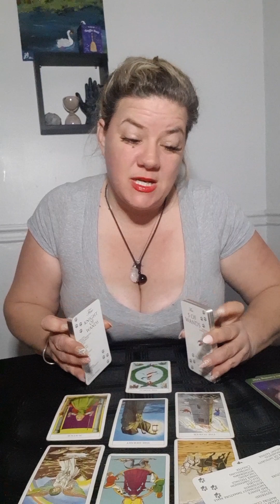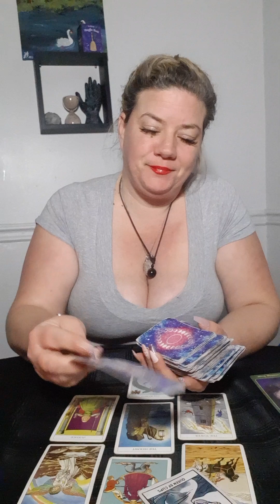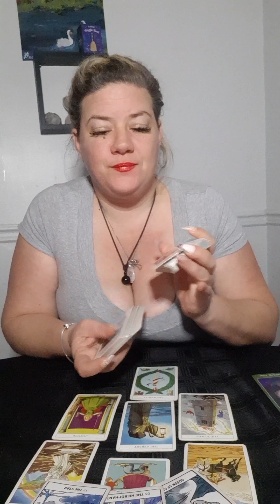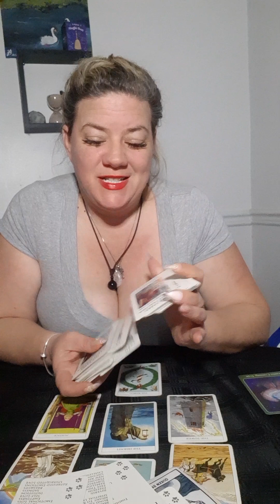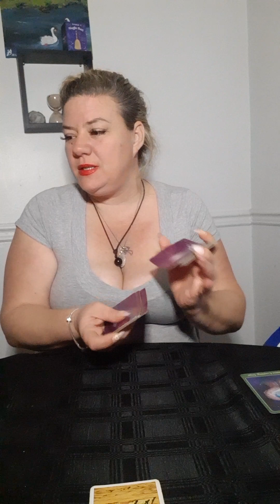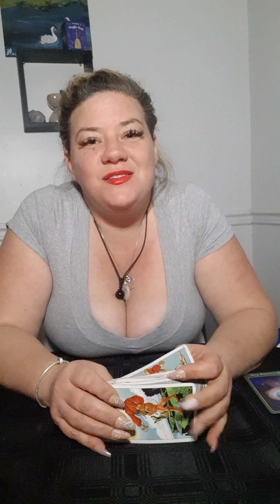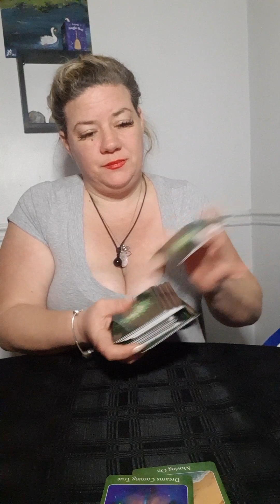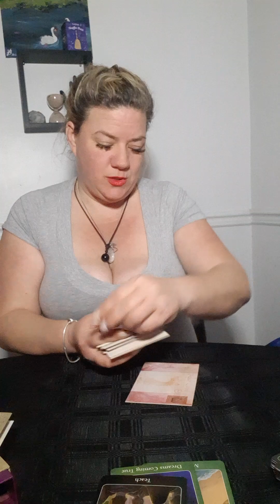Taurus what you need to know pt2🙂🤔😜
Taurus reading pt2❤